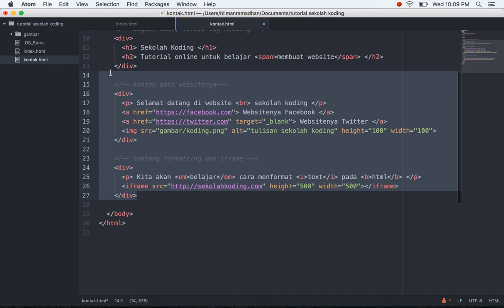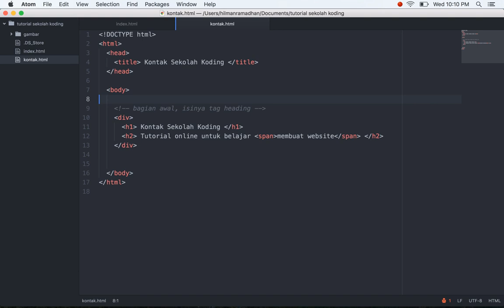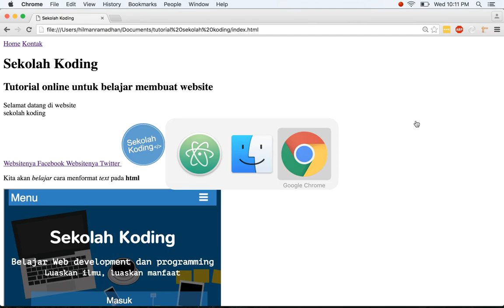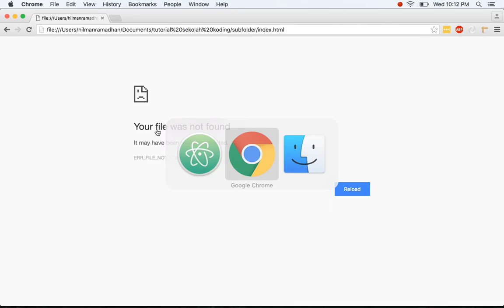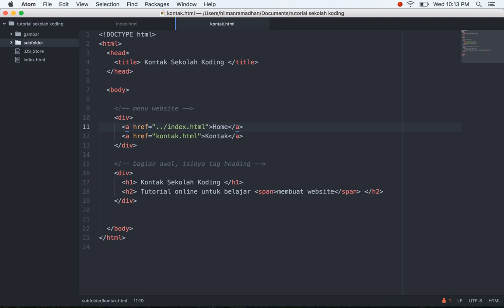Belajar HTML | Membuat halaman lebih dari satu